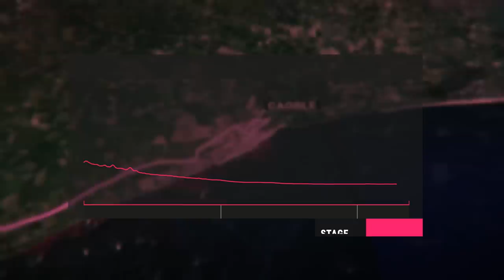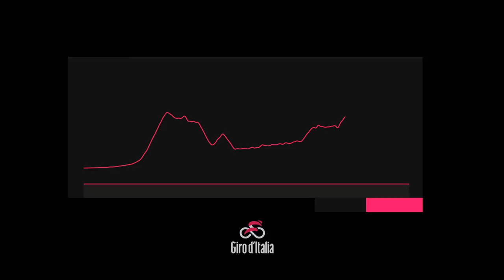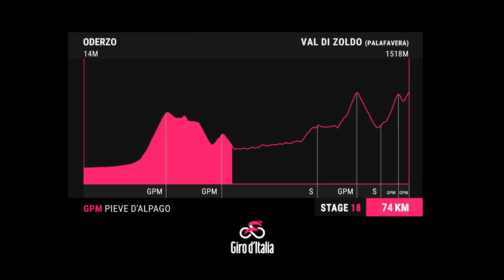Sprint Duel In Technical Finale! | Giro D'Italia 2023 Highlights - Stage 17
This 196.5km stage between Pergine Valsugana and Caorle offers a a day of respite ahead of three brutal days in the mountains. With just 604m of elevation gain and no categorised climbs, this is the penultimate opportunity for the fast men to make their mark on the 2023 Giro d'Italia.